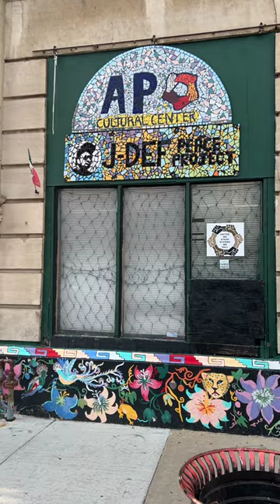Are you interested in peacemaking and conflict resolution?